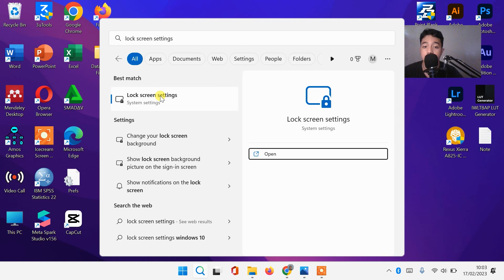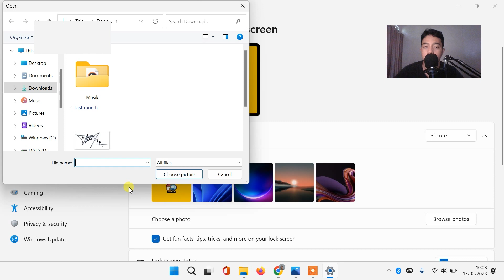CARA MENGGANTI ATAU MEMATIKAN WALLPAPER LOCKSCREEN DI LAPTOP WINDOWS 11 & WINDOWS 10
𝗛𝗮𝗹𝗼 𝗪𝗮𝗿𝗴𝗮 𝗗𝗶𝗴𝗶𝘁𝗮𝗹 !

Sangat membantu untuk mengembangkan channel ini heheh 😁

cara mengganti lockscreen win 11
cara mengganti nama lock screen windows 11
cara mengganti password lock screen windows 11
cara mengganti background lock screen windows 11 tanpa aktivasi
cara mengganti foto di lock screen windows 11
cara mengganti background lock screen di windows 11
cara mengganti lock screen windows 11
cara mengganti background lock screen windows 11
cara mengganti lockscreen laptop
cara mengganti lock screen laptop windows 11
cara mengganti password lockscreen windows 11
cara mengganti nama di lockscreen windows 11
cara mengganti lock screen di windows 11
cara mengganti nama di lock screen windows 11
cara mengganti foto lock screen windows 11
cara mengganti gambar lock screen windows 11
cara mengganti lock screen pada windows 11
cara mengganti nama pada lock screen windows 11
cara mengganti wallpaper lock screen windows 11
cara ganti gambar lockscreen windows 11
cara mengganti gambar lock screen windows 10
cara mengganti foto lock screen pada laptop
cara mengganti gambar di lockscreen windows 11
cara mengubah gambar lock screen windows 11
mengganti gambar lock screen windows 11
cara mengganti wallpaper lock screen di laptop
cara ubah wallpaper windows 11
cara ganti wallpaper win 11
cara mengganti wallpaper laptop windows 11
cara mengganti wallpaper desktop windows 11
cara mengganti wallpaper logon windows 11
cara mengganti wallpaper lockscreen windows 11
cara mengganti wallpaper welcome windows 11
bagaimana cara mengganti wallpaper windows 11
cara mengganti wallpaper laptop asus windows 11
cara mengganti wallpaper di laptop asus windows 11
cara mengganti wallpaper booting windows 11
cara mengganti background desktop windows 11
cara mengganti wallpaper komputer windows 11
cara mengganti wallpaper pc windows 11
cara mengganti wallpaper komputer
cara mengganti wallpaper pada windows 11
cara mengganti wallpaper di windows 11
cara mengganti wallpaper di laptop windows 11
cara ganti wallpaper desktop windows 11
cara mengganti wallpaper di komputer windows 11
cara mengganti wallpaper di pc windows 11
cara mengubah wallpaper laptop windows 11
cara mengubah wallpaper windows 11
cara mengganti gambar desktop windows 11
mengganti wallpaper windows 11
cara mengganti wallpaper laptop hp windows 11
cara ganti wallpaper komputer windows 11
cara mengganti wallpaper laptop secara otomatis windows 11
cara mengganti tema laptop windows 11
cara ganti wallpaper pc windows 11
cara ubah wallpaper pc
cara ubah wallpaper komputer
cara mengganti wallpaper windows 10
bagaimana cara mengganti wallpaper di komputer
bagaimana cara mengganti wallpaper di laptop
cara ganti wallpaper laptop windows 11
cara merubah wallpaper laptop windows 11
cara merubah wallpaper windows 11
cara mengganti wallpaper notebook windows 10
cara download wallpaper di laptop dari google
cara download wallpaper bergerak di laptop
cara download live wallpaper di laptop
cara download wallpaper laptop hd
cara download wallpaper pc
cara wallpaper laptop bergerak
cara wallpaper laptop berganti ganti
cara download wallpaper di laptop
cara wallpaper laptop full
cara wallpaper laptop hd
cara download wallpaper hd di laptop
cara download gambar hd di laptop
cara mendownload wallpaper laptop
cara download wallpaper untuk laptop
cara download wallpaper bergerak untuk laptop
lokasi folder gambar lockscreen windows 11 10
Windows 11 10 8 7 XP
cara mengatasi windows 11 tidak bisa ganti wallpaper
cara mengatasi background windows 11 tidak bisa diganti
cara agar wallpaper windows 11 tidak bisa diganti
cara mengatasi laptop tidak bisa ganti wallpaper
cara agar wallpaper pc tidak bisa diganti
tidak bisa mengganti wallpaper windows 11
cara mengatasi wallpaper yang tidak bisa diganti
windows 11 tidak bisa ganti wallpaper
cara membuat wallpaper bergerak di windows 11
cara pasang wallpaper bergerak di windows 11
cara membuat wallpaper bergerak di pc windows 11
cara membuat wallpaper bergerak di laptop windows 11
cara wallpaper bergerak di pc
cara wallpaper bergerak di laptop
cara wallpaper bergerak windows 11
cara membuat wallpaper bergerak di pc
cara membuat wallpaper desktop bergerak di windows 11
membuat wallpaper bergerak di windows 11
membuat wallpaper bergerak di pc
cara memasang wallpaper bergerak di windows 11